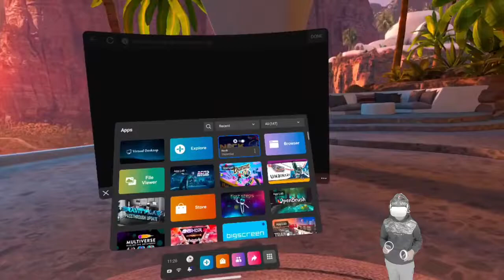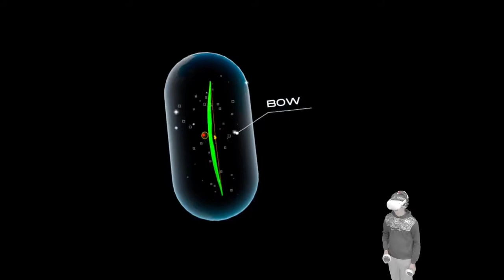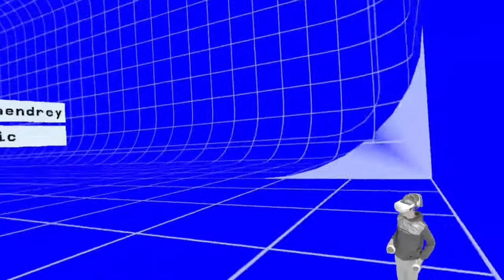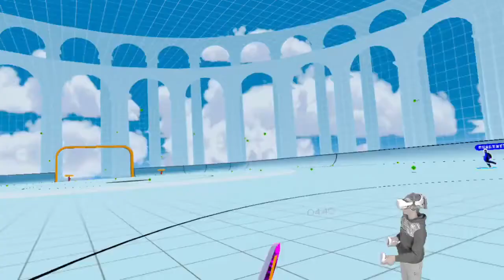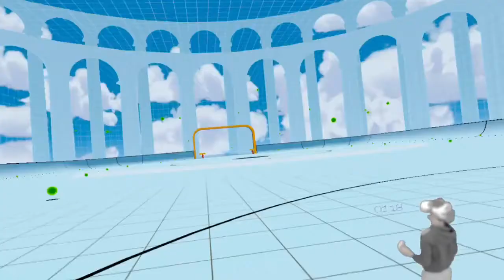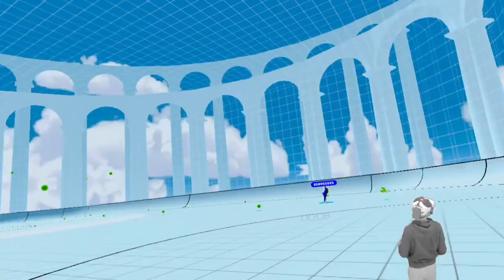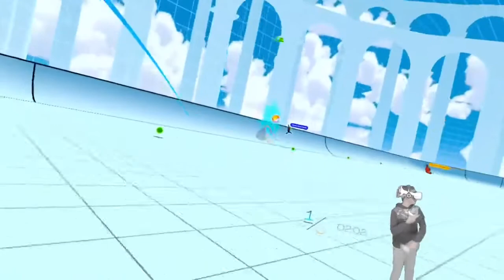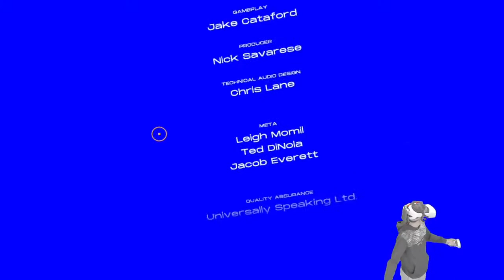William Freedom - Meta Quest - NOCK - (VR) - First Impressions